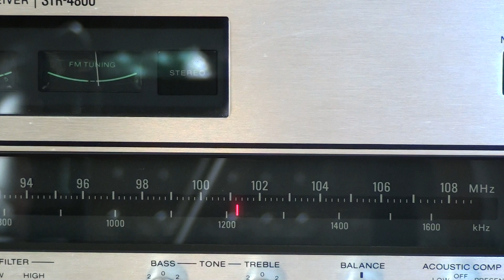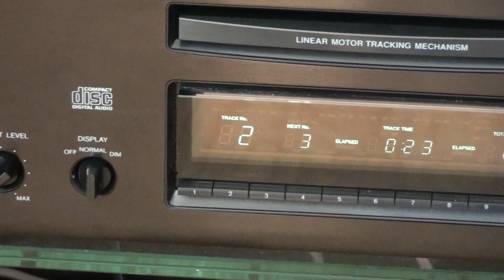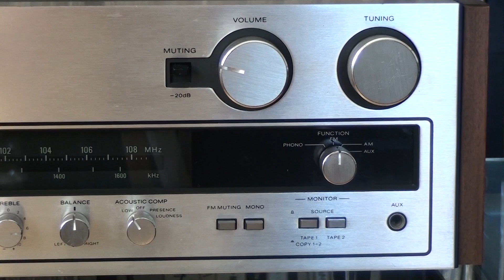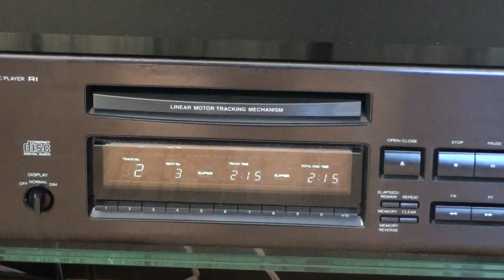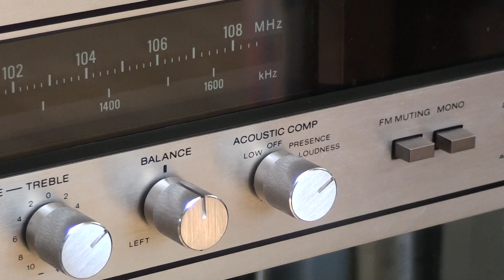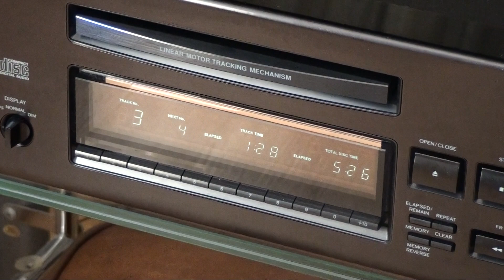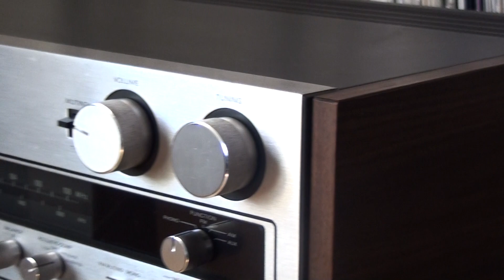ONKYO INTEGRA DX-706 & SONY STR-4800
ONKYO INTEGRA DX-706 COMPACT DISC PLAYER
SONY STR-4800 AM/FM STEREO RECEIVER
SONAB CARLSSON OA-5 TYP 1 FLOOR-STANDING STEREO SPEAKERS